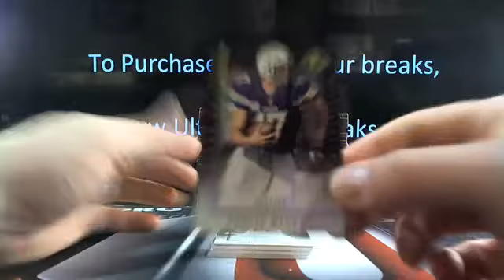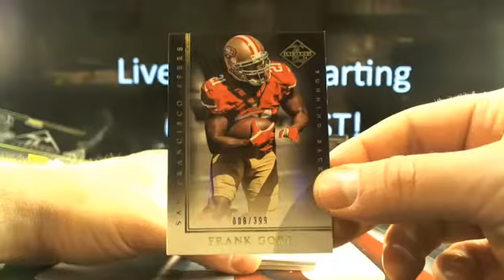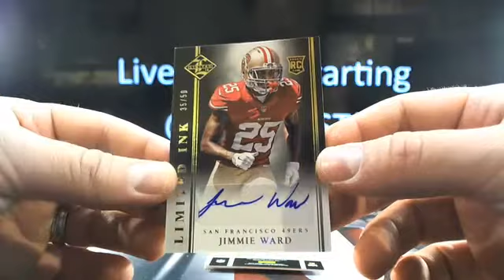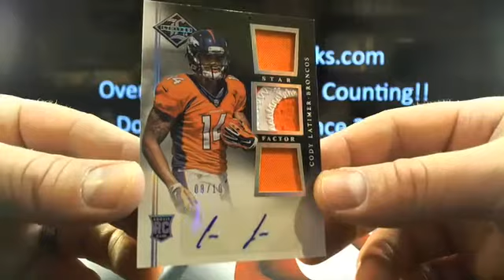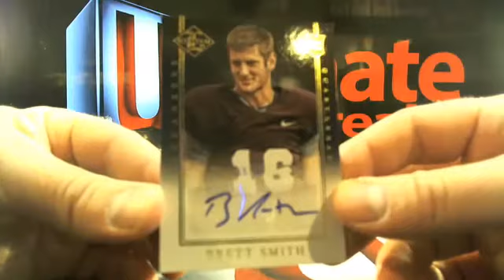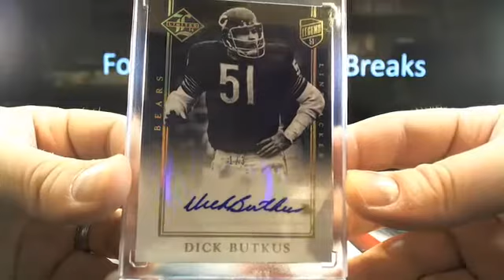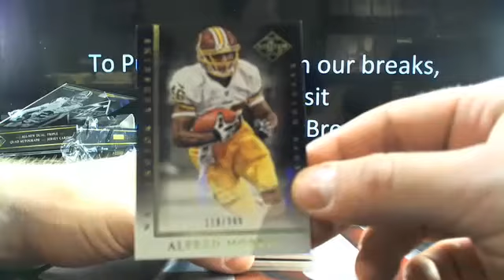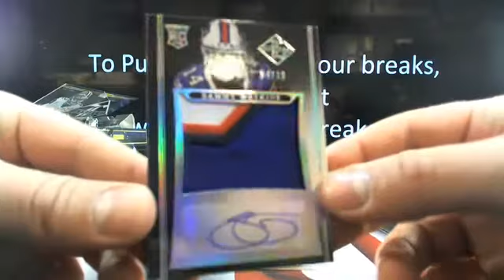UltimateBoxBreaks.com: Special #7 2014 Limited Football 5 Box Break Round 2